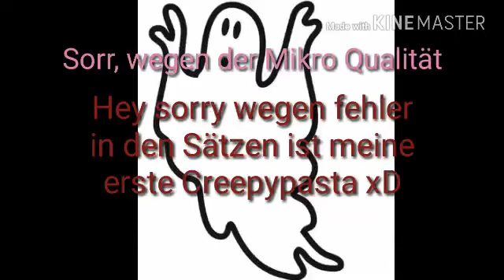Geister? Die gibt es nicht. -Creepypasta- ~1~